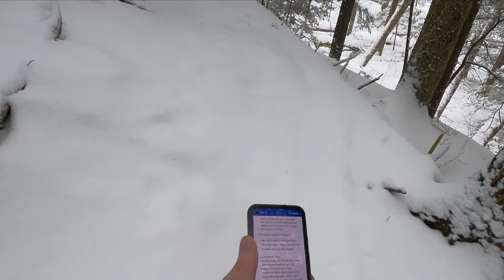Daily Update January 28, 2021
Imagination on the Finger Lakes Trail: 1. We all live with a voice that says “One day I will...” What “possible life” has been with you the longest? (4/5)